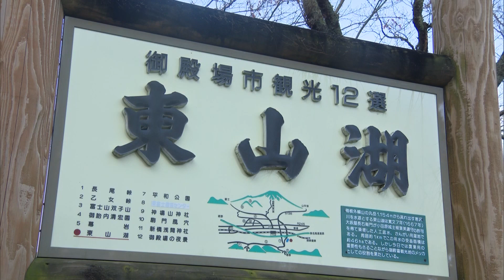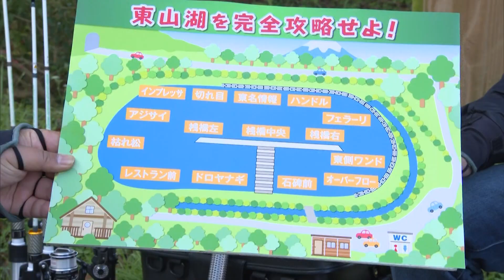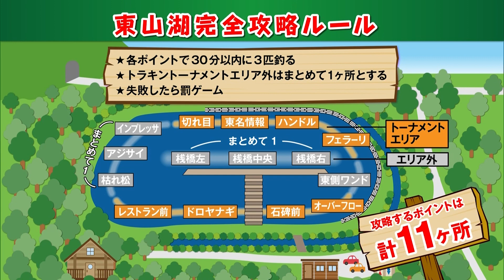エリアトーナメントの聖地！静岡県東山湖フィッシングエリア ポイント別攻略法を伝授『進め！エリア君 14 』【釣りビジョン】その①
今回の舞台は、シーズンに入るとほぼ毎週の様に大会が開催されているエリアトーナメントの聖地・静岡県東山湖フィッシングエリア。テーマは東山湖完全攻略！！既にトラキンに参加している方、これから参加しようと思っている視聴者の為に、かつてトップトーナメンターだった（笑）マグナム高田がポイント別攻略法を伝授する！！